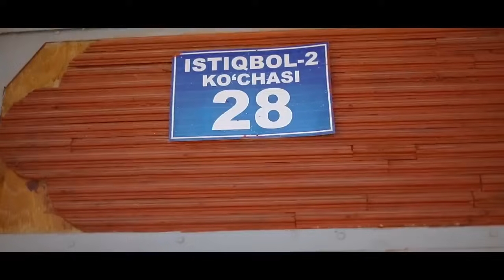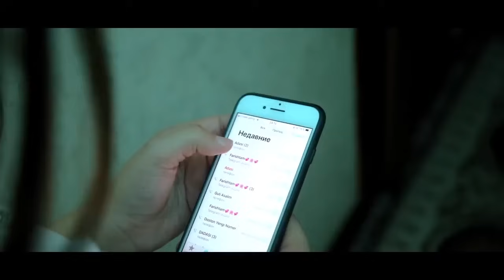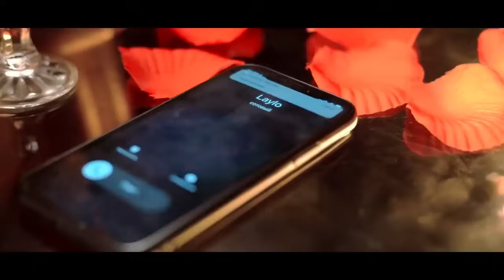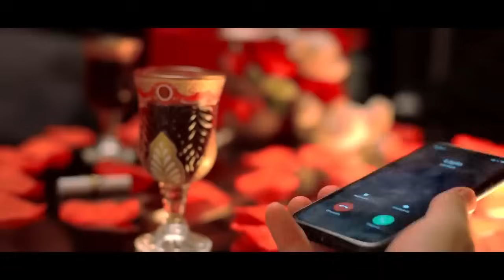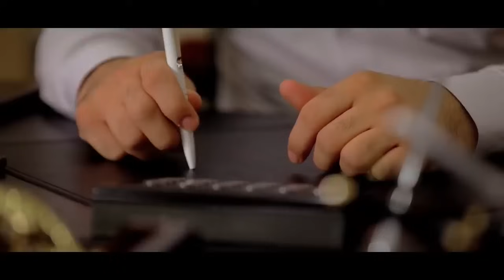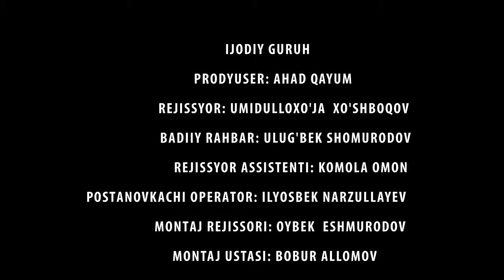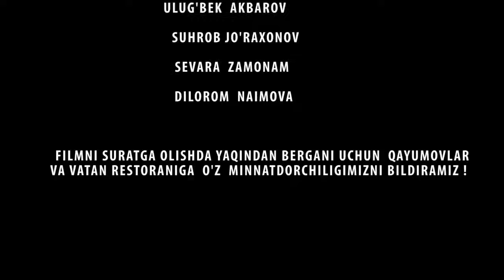IKKINCHI AYOL QISMATLARI - O`ZBEK FILM